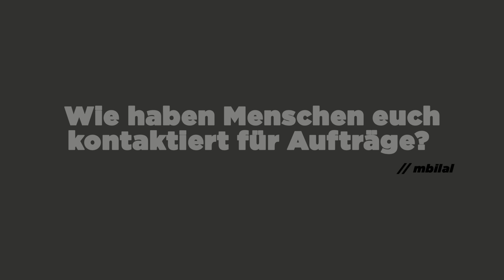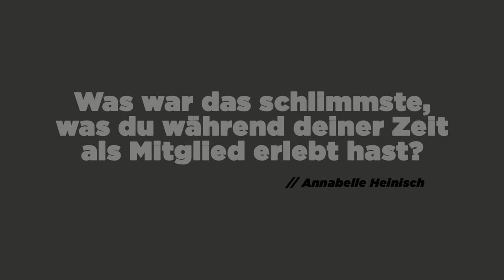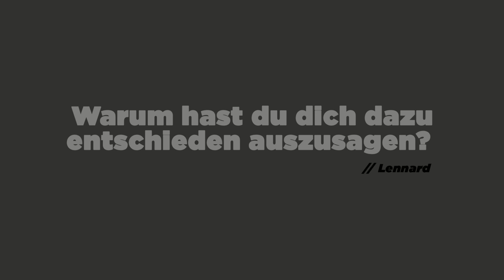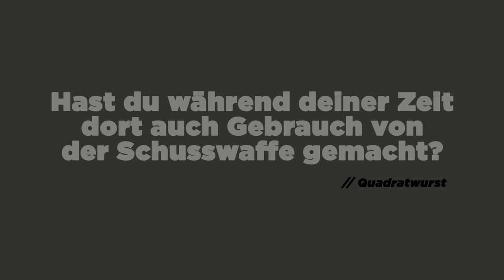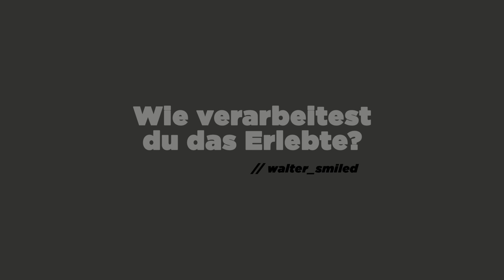Warum Kassra Zagaran bei den Hells Angels ausgestiegen ist I FRAG EINEN EX-HELLS ANGEL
Kassra Zagaran wurde 2014 als einer der Tatverdächtigen des Wettbüro Mords in Berlin festgenommen. Der Bandidos-Sympathisant Tahir Özbek  wurde in diesem Zuge erschossen. Obwohl Kassra zu dem Zeitpunkt Hells-Angels Member ist, entscheidet er sich vor Gericht dazu sein Schweigen zu brechen und packte als Kronzeuge aus. 2020 wird er entlassen und führt nun ein Leben mit Polizeischutz. Wir haben Kassra eure Fragen gestellt!

Ihr wollte mehr über Kassra erfahren, dann geht's hier zu seinem Buch:

00:00 Intro
00:27 Wie bist du mit den Hells Angels in Kontakt gekommen?
01:47 Wie sah die Aufnahmeprüfung bei den Hells Angels aus?
02:50 Kannst du einen "normalen" Tagesablauf eines aktiven Hells Angels beschreiben?
04:11Wie haben Menschen euch  kontaktiert für Aufträge?
05:16 Wie wird bei den Hells Angels mit Frauen umgegangen?
06:45 Was war das schlimmste, was du während deiner Zeit als Mitglied erlebt hast?
08:06 Aus welche Gründen wurde Tahir Özbek umgebracht?
08:44 Warum hast du dich dazu entschieden auszusagen?
09:30 Was sagen deine Eltern zu der Tat und dass du Hells Angels Mitglied warst?
10:01 Schämst du dich manchmal für deinen "Verrat"?
11:10 Mit was für Konsequenzen müsstest du ohne Polizeischutz rechnen?
11:52 Hattet ihr oft Kontakt zu Hells Angels im Ausland?
12:31 Spielen korrupte Polizisten in der Szene eine Rolle?
13:23 Hast du während deiner Zeit dort auch Gebrauch von der Schusswaffe gemacht?
13:54 Wie viel Geld hast du bei den Hells Angels verdient?
14:05 Hast du Drogen konsumiert und verkauft?
14:50 War es im Gefängnis gefährlich für dich?
15:53 Hattest du noch Freunde bei den Hells Angels?
16:04 Wie verarbeitest du das Erlebte?